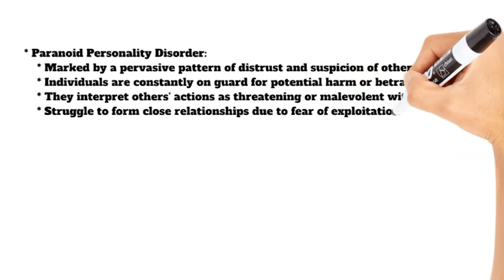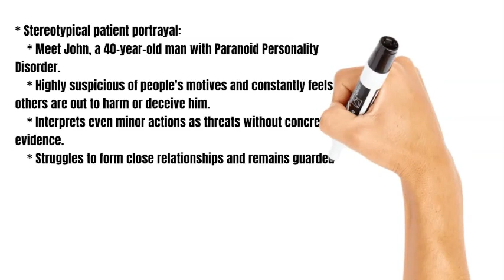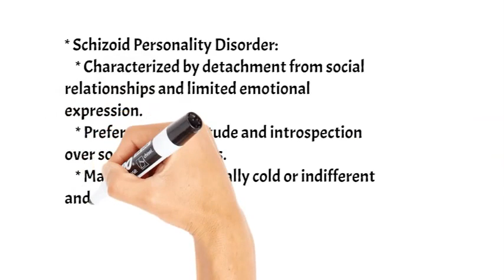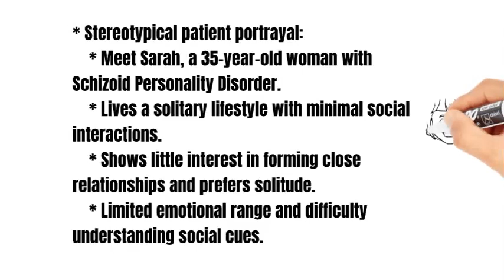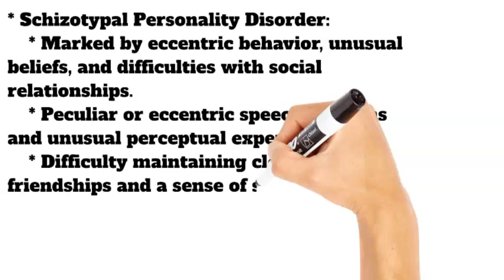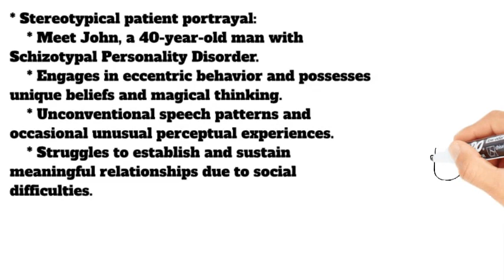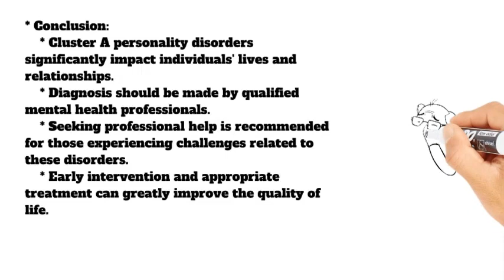Exploring Cluster A Personality Disorders: Understanding Unusual Behavior Patterns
In this discussion, we delve into Cluster A personality disorders, which are characterized by unusual or odd behavior patterns. These disorders have a profound impact on an individual's thoughts, emotions, and interpersonal relationships. We explore the three specific types of Cluster A personality disorders: Paranoid Personality Disorder, Schizoid Personality Disorder, and Schizotypal Personality Disorder.

Paranoid Personality Disorder is marked by a pervasive pattern of distrust and suspicion of others, leading individuals to be constantly on guard for potential harm or betrayal. We meet John, a 40-year-old man who embodies the stereotypical portrayal of this disorder. We witness his constant vigilance and struggle to form close relationships due to his deep-rooted fear of exploitation or deception.

Schizoid Personality Disorder, on the other hand, is characterized by detachment from social relationships and limited emotional expression. We introduce Sarah, a 35-year-old woman who exemplifies the stereotypical patient portrayal. Sarah's preference for solitude and her difficulty in understanding social cues impact her ability to connect emotionally with others.

Lastly, we explore Schizotypal Personality Disorder, which is marked by eccentric behavior, unusual beliefs, and difficulties with social relationships. We meet John, a 40-year-old man who displays unique behaviors and experiences unconventional thoughts. His struggles with maintaining close relationships and social anxiety further illustrate the challenges individuals with this disorder face.

By understanding the distinctive features and stereotypical patient portrayals of these Cluster A personality disorders, we gain insight into the profound impact they have on individuals' lives and relationships. It is crucial to recognize that a proper diagnosis should only be made by qualified mental health professionals. Seeking professional help and timely intervention can significantly improve the quality of life for those experiencing challenges related to Cluster A personality disorders.